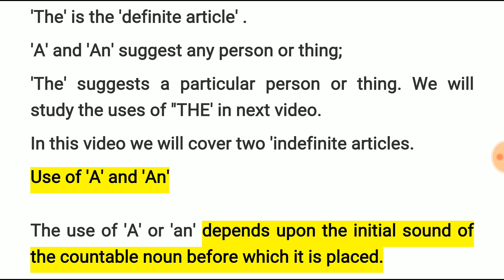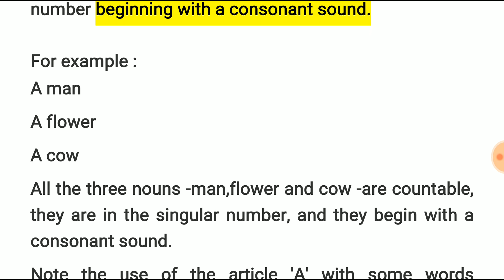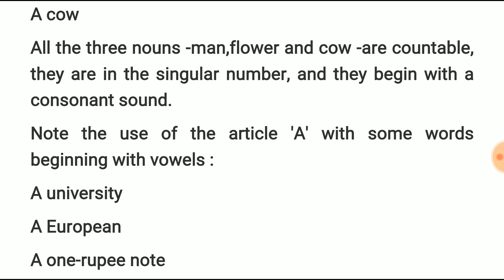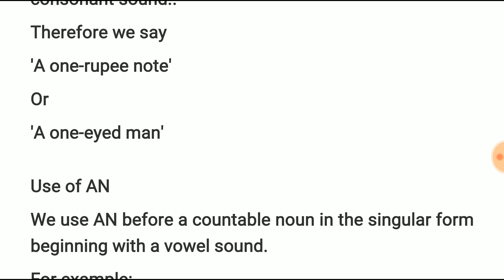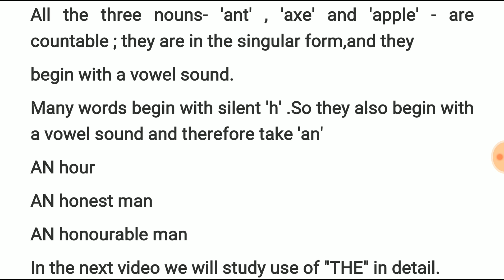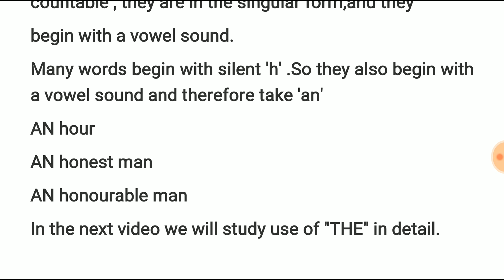Nayab chitnish - English Grammar | Use of 'A' and 'An'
In this video we study the Use of 'A' and 'An' .

This is useful for all those students who are preparing for competitive exams for Gujarat government jobs.